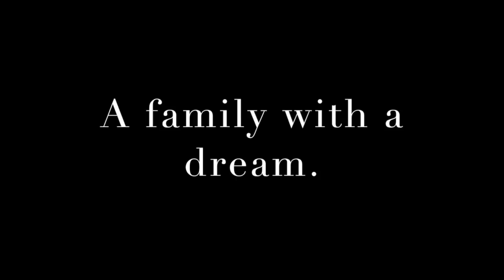Mountain Dream Home — Ladder Work # 34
This is the second update in our third season, in which the little house gets soffit and fascia, Nick builds a little tent to work in since he still doesn't have a shop, it snows on us in April, and the siding on the front of the house has a very funny shape.

Next week will be a rerun - we have some old footage from the winter that we've never shared with you.

After that Nick will begin timber framing the mud room, all the way from cutting down the trees.

Esther's book: What Falls From the Sky: How I Disconnected From the Internet and Reconnected With the God Who Made the Clouds and everywhere books are sold.

Esther's mom's book: The Encyclopedia of Country Living

About the Mountain Dream Home:

Nearly two years in construction, seven years in the dreaming and preparing, we're celebrating progress on our off-grid dream home in the woods. We're an ordinary family of modern homesteaders, pursuing self-reliance and a life of learning skills. We're making a life for ourselves beyond the rat race and we're inviting you to come

The music in this video:

Turning Clouds Into Mountains by Mr. and Mrs. Smith

All Good in the Wood and Crushin by Audionatix